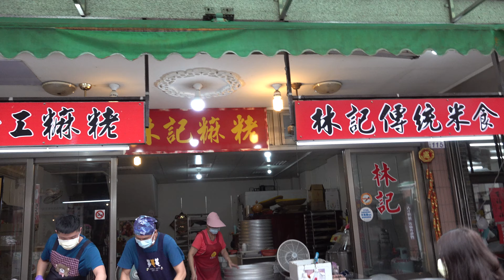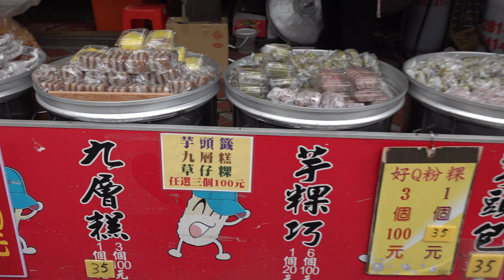2022年7月2日桃園大溪大禧Daxidaxi普濟堂廟埕31個社頭遶境新竹都城隍爺聖駕儀式「與神同巡」「台網TNTV中網CTTV華網TVTV中華網TVCS陸視MLTV陸網TVTS民網TVPS」 14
直播2022年7月2日桃園大溪大禧Daxidaxi普濟堂廟埕社頭遶境新竹都城隍爺聖駕儀式

「2022大溪大禧」：敦正氣7 / 2-7 / 22凝聚信仰正氣全城動起來傳承百年的農曆六月廿四「大溪普濟堂關聖帝君聖誕慶典」，是桃園重要的無形 文化資產。 大溪木藝生態博物館以「大溪大禧」進行慶典品牌經營，用「為神明辦喜事」的精神，運用與當代生活對接的創意跟設計，將傳統民俗的內在精神與故事轉化，演繹一場 跨越當代設計與民俗信仰的城市祭典，系列活動將於7月2日至7月22日熱鬧展開。 「2022大溪大禧」以「敦正氣」為題，取自大溪普濟堂前的匾額，意在尊崇浩然正氣，並強調正心正念，強身健體，虔誠祝福三大面向，期許以正向力帶動城市的凝聚力，打造一場最正的城市祭典！ 「大溪大禧」以大溪全城在農曆六月總動員籌備關公生日的慶典生活節奏為基底，結合創意與設計演譯傳統慶典的各種知識內涵，轉化為系列推廣教育活動，讓更多人 可以走入大溪參與慶典，融入地方慶典生活，從7月2日的開幕活動「與神同巡」開始，活動持續至7月22日（農曆六月廿四日）傳統經典遶境為最 高潮。 各項結合設計與創意規劃的精采活動包括「與神同巡」，「正氣Pa！」，「正氣舞」，「正氣學堂」，「正氣開市」及「舞徳殿」特展，關公online及 大溪大禧Line @線上闖關遊戲等。 「2022大溪大禧」從7月2日「與神同巡」熱鬧開幕，除了由跨社頭的精華藝陣組成遶境隊伍，還特別設計適合孩子穿戴表演的創新藝陣行頭，組成「小 社頭聯盟」，並邀請神級貴賓新竹都城隍爺帶領范謝將軍共襄盛舉，關公與都城隍爺組成「正氣雙神」帶來滿滿正氣，共同歡慶巡遊老城區。 另7月2日晚上的「正氣Pa！」，是一場傳統藝陣技藝與當代表演藝術共演的酬神派對，並有傳統布袋戲鬧台扮仙融入互動科技，除了在地藝陣及廟會新 創表演輪番上陣拚場，壓軸特別邀來保庇天后王彩樺，以今年特別創作的大溪慶典歌曲《紅紅ON ON》及《正氣舞》讓全場一起搖擺。 另為讓大眾更親近慶典文化知識，逢週六，日有「正氣學堂」，用輕鬆有趣的方式，帶領大家學習遶境陣列，香案文化及體驗將軍拜廟步伐，非常適合親子大眾參與;「 正氣開市」將於7月2日，3日，16日，17日四天週末在大溪中正公園熱鬧會師，媒合大溪當地與外地特選美食，豐富味覺探索，並結合如算命，撥筋 ，說書，祭典遊戲等精選廟會體驗，令你心悅氣順百病消。 還有「關公online」提供線上參與繞境及學習慶典小知識，加入「大溪大禧LINE @遊戲闖關」在大街小巷與慶典店家深入互動，或至大溪武德殿參觀「舞德殿 」將軍互動展等，另有一系列大禧關公商品歡迎大家於嘖嘖平台線上訂購，或至大溪合作店家選購。 更多精彩活動訊息歡迎加入大溪大禧FB追蹤響應，或至大溪大禧活動官網查詢最新訊息。

大溪大禧Daxidaxi，大溪人的第二個過年
每年大溪大禧必看，由31個社頭共同組成的精華版遶境隊伍「與神同巡」，今年將迎來- 神級 貴賓「都城隍爺」與除疫雙將來作客！ 開幕當日將與大溪神將藝陣齊遶境，歡慶關公聖誕城正氣雙神*抗煞將軍* 7月2日開幕登場在各方緣份牽引下， 今年新竹「都城隍爺」與隨駕雙將即將前進大溪，同台聖帝公成為正氣滿滿，防禦病邪的黃金組合- 『正氣雙神』，帶來這個世代最需要的祝福！ 7月2日開幕，正氣雙神一日
行程10：30-12：30恭迎接新竹都城隍爺聖駕儀式
15：00-17：30與神同巡，正氣雙神齊遶境
18：30- 21：00雙神共賞，正氣Pa！ 晚會
新竹都城隍爺出巡陣容＃開路先鋒高舉哨角，緊跟著推出都城隍廟頭旗，搭配大鼓節奏，一起為都城隍爺開路！ 謝范將軍二爺范將軍，手執虎牌腳踩靈活步伐！ 大爺謝將軍，揮著火籤消除沿途病毒！ 都城隍爺座轎都城隍百年首度暢遊大溪城，與正氣之神關聖帝君一起歡慶聖誕！
        大溪大禧Daxidaxi的貼文光雕戲台雙神共賞夜間派對正氣Pa！ 結合場域設計，今年將傳統酬神的鬧台扮仙戲融入互動科技，由＃雙神坐鎮，各方隊伍輪翻上陣拚場，直至保庇天后王彩樺-台灣濱崎步壓軸登場，獻唱保 庇系列組曲，全場跟著（紅紅On On）一起搖擺嗨起來
時間| 18：30-21：00日期| 7月2日（ 六）
地點|大溪普濟堂廟埕
演出陣容|新竹都城隍廟，新勝景掌中劇Shinergy Puppet Show，王彩樺，大溪金鴻慈惠堂，三層新勝社飛龍團，大溪嘉天宮同義堂，廖苡晴 X拚場電氣神將，A Root同根生，頭寮樂豳社，小事製作Les Petites Choses Production，三牲獻藝節目單|≈18：30-18：50龍獅歡慶開場≈19：00-19：20鬧台扮仙之 有朋自新竹來
≈19：20-19：45雙城神將正氣示範場
≈19：45-19：55酬神拚場與神共舞
≈20：05-20：20異世界浪漫組曲留言≈20：25-20：30正氣城有保庇≈20：35-20：45（紅紅OnOn）舞聚正氣≈20：50-21：00關聖帝君聖誕祝賀

15：00-17：30與神同巡，正氣雙神齊遶境
18：30- 21：00雙神共賞，正氣Pa！ 晚會